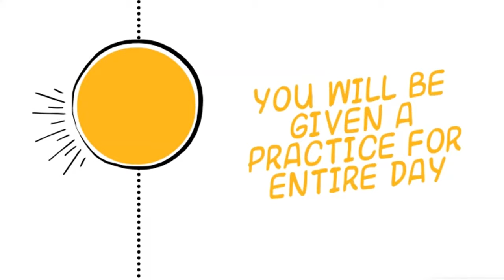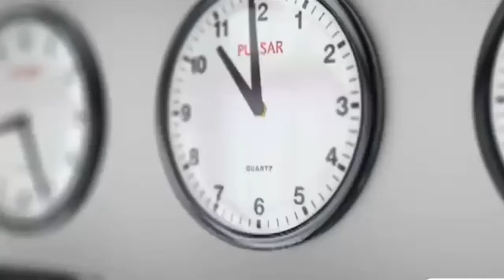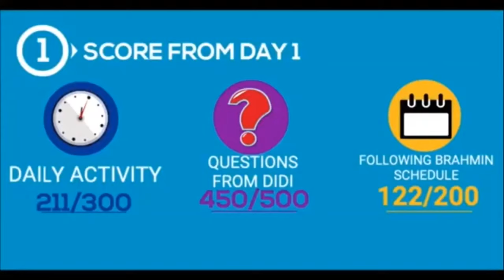July 15 - Mohini Didi - Confluence-Aged Brahmin - A Life of Love & Blessings #15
Mohini Didi - Confluence-Aged Brahmin - A Life of Love & Blessings